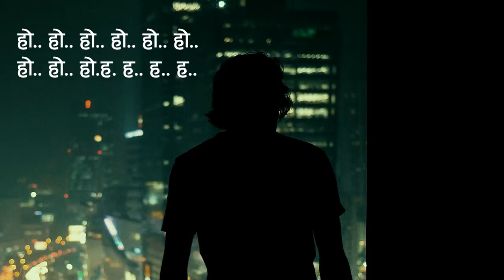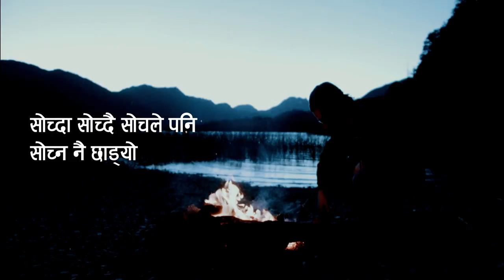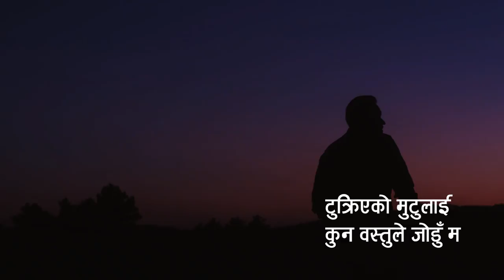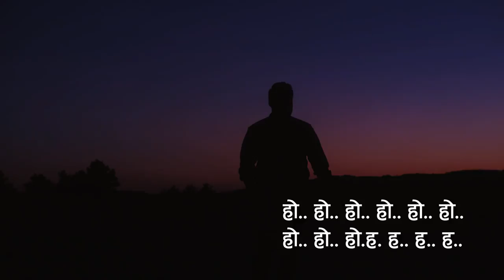Sochda Sochdai II Raman Singh Shrestha II Music : Anil Singh II Pop Song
Song
Sochda Sochdai (Pop Song)

Album
Sacrifice

Vocal
Raman Singh Shrestha

Lyrics
Raman Singh Shrestha
Anil Singh
Music : Anil Singh

Music Arranger:
Bijeswor Tandukar

Studio
TAS

Recordist
Rajeswor Tandukar

Audio on
SAV (Samjhana Audio Video (P) Ltd.